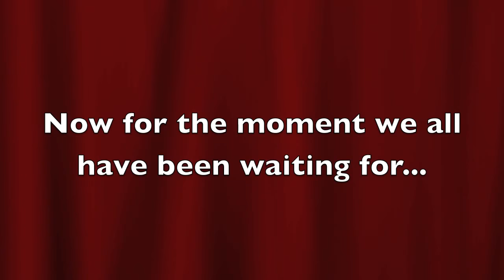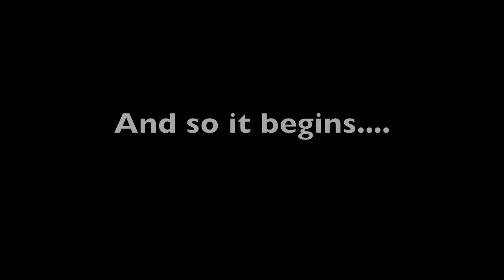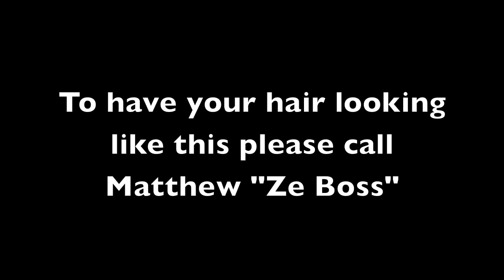Style Time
Cutting the hair of a once beautiful man!! haha